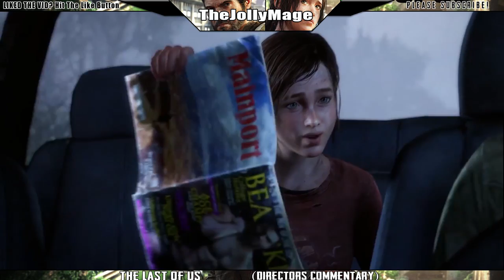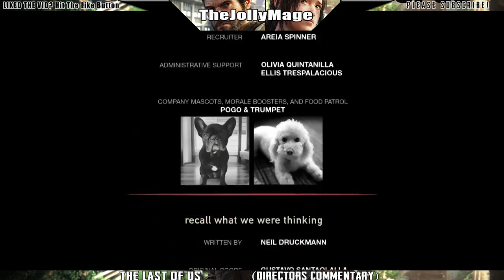The Last of Us Remastered Director's Commentary Troy Baker, Ashley Johnson, Neil Druckmann